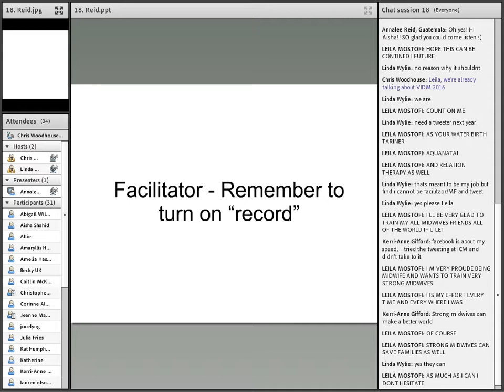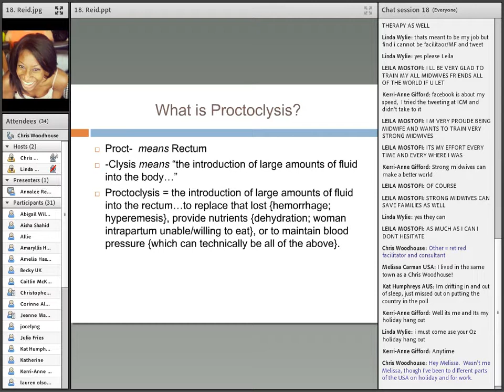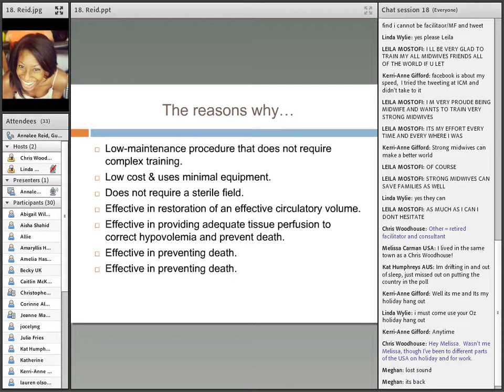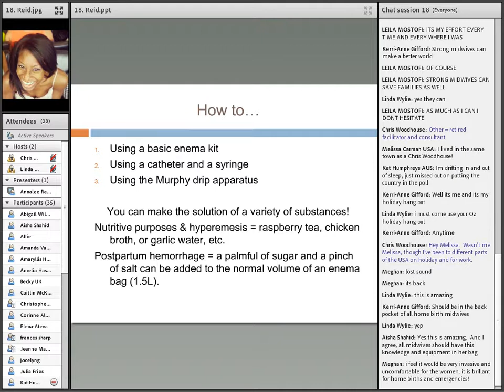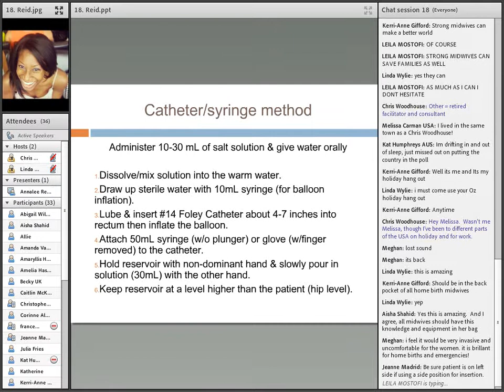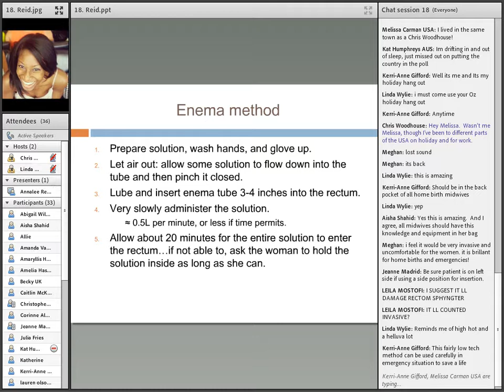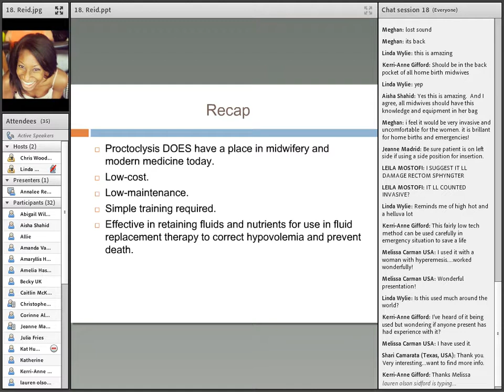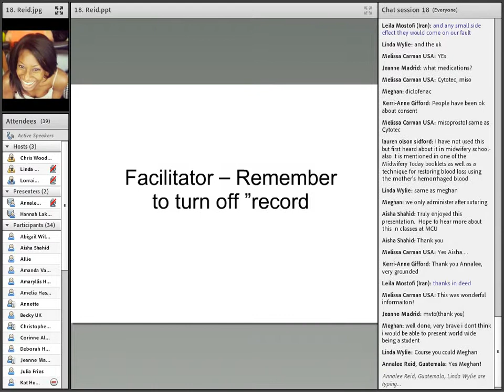VIDM 2015 Session 18 Annalee Reid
The Role of Proctoclysis, Rectal Fluid Infusion, in Midwifery and Medicine Today
Annalee Reid